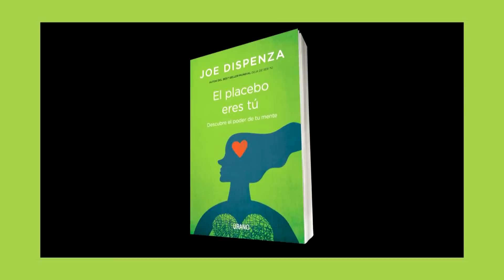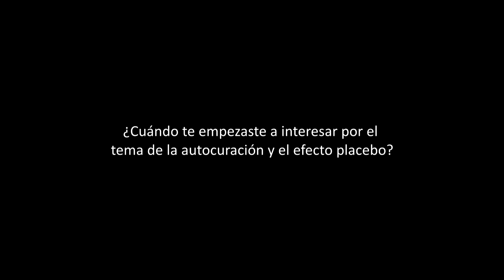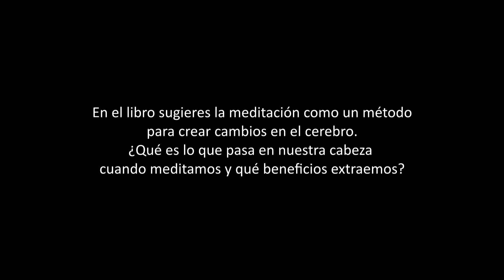Entrevista a Joe Dispenza, autor de 'Deja de ser tú' y 'El placebo eres tú' (Urano)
La mente posee unas capacidades asombrosas. No solo es capaz de transformar la experiencia sino también de influir en la materia: tomando el control del pensamiento y las emociones podemos reprogramar nuestras células; poseemos la maquinaria biológica y neurológica necesaria para hacerlo. Esta es la premisa del nuevo libro de Joe Dispenza, el científico que saltó a la fama con el impactante documental ¿Y tú que sabes?. Un placebo es una sustancia sin ningún poder farmacológico que, sin embargo, provoca un efecto positivo en el paciente. ¿Qué pasaría, pregunta Joe Dispenza, si las personas creyeran en sí mismas en vez de confiar en algo externo? Apoyándose en los últimos hallazgos científicos, Dispenza nos ofrece infinidad de ejemplos de las posibilidades de la mente para provocar cambios. Lo que es aún más interesante: nos enseña a utilizar la denominada “ciencia de la transformación” para ejercer nuestra capacidad innata de creación en nuestro cuerpo... y en nuestra vida.